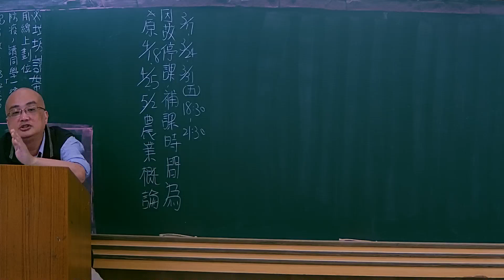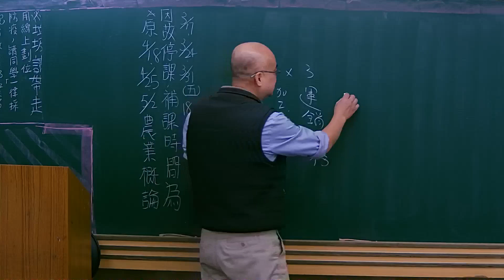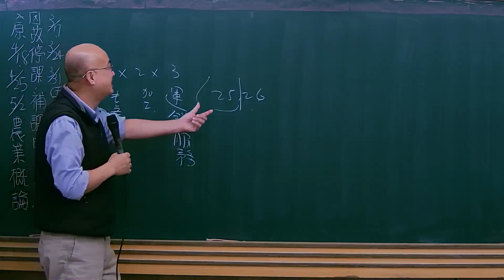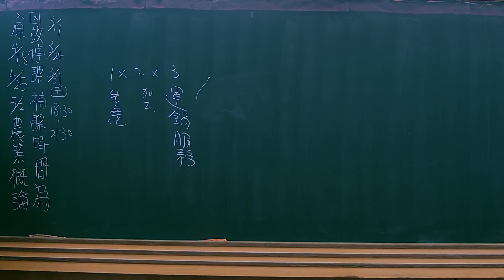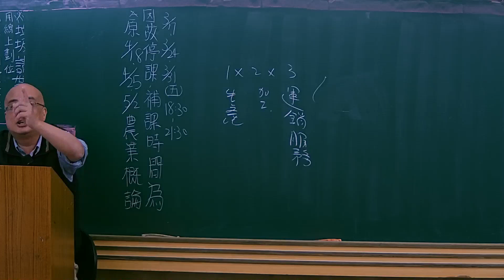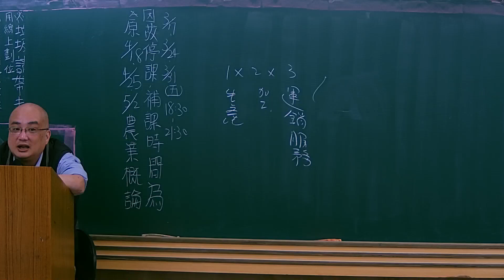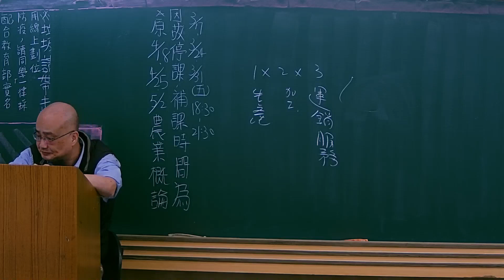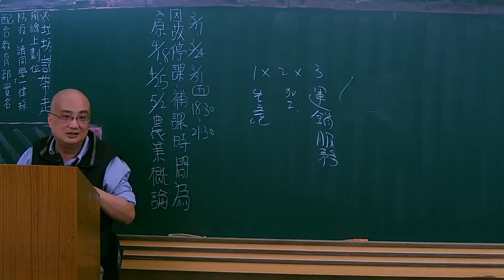112高普-農業概論-林允-超級函授(志光公職‧函授權威)